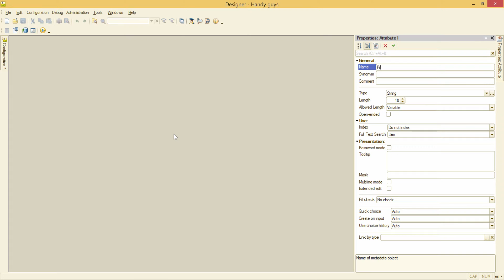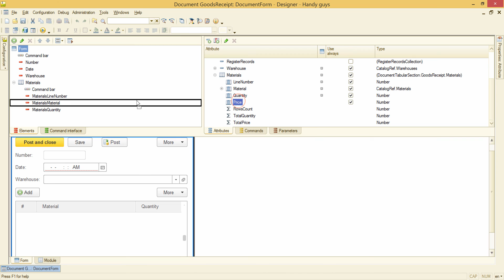1C:Professional, Lesson 2, Video 1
Adding “Price” attribute